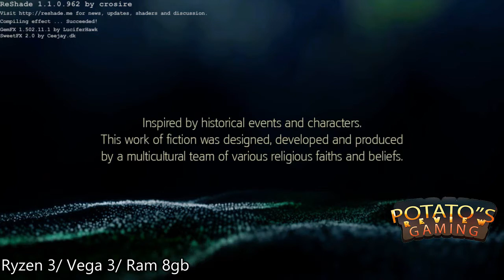REVIEW AMD RYZEN 3 3200U WITH RADEON VEGA 3#TESTED GAMING ASSASIN BLACK FLAG( MOD GRAPHIC ) NO DOF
BY REQUEST : ASSASIN BLACK REVIEW AMD RYZEN 3 3200U WITH RADEON VEGA 3#TESTED GAMING ( MOD GRAPHIC )  NO DOF

tester gaming

review game
amd ryzen 3 vega 3
my LEPI :

proc          AMD RYZEN 3 3200U VEGA 3
RAM         8 GB
HARDISK   INTERNAL 'SSD 120 GIGA
EXTERNAL 1 TB